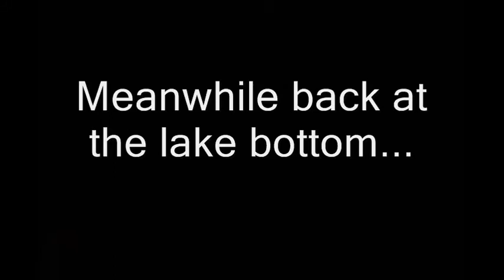Bridge 4-19-12.wmv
Bridge Camp Weed as of 4-19-12